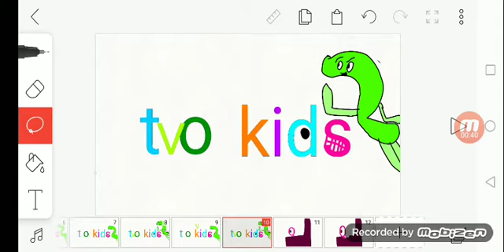Tvo kids bloopers 4 Take 8|two Cleans the tvo text with her Powers